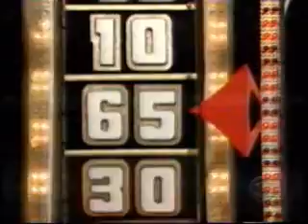The Price is Right | 10/17/03, pt. 4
From October 17, 2003: The sixth pricing game and the second Showcase Showdown.